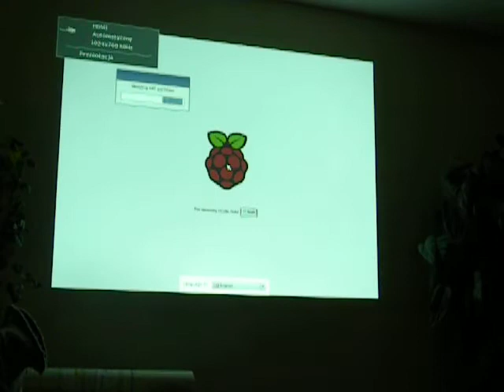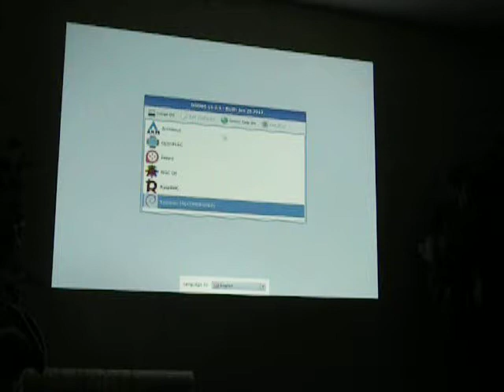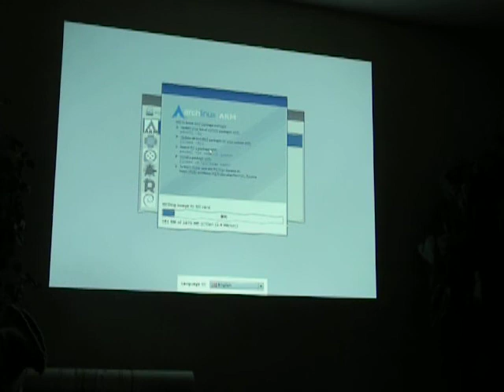Malinowy Log (Raspberry Pi) #5 - NOOBS! Moment...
Malinowy Log - czyli kronika moich pierwszych kroków z Raspberry Pi.
Epizod 4: Instalacja systemu Arch Linux ARM za pomocą NOOBSa.
Z góry przepraszam za jakość, ale miałem warunki, jakie miałem.